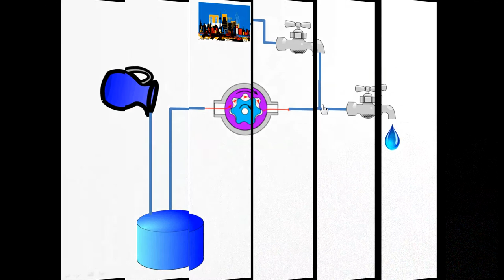Jon's Bus Conversion Part 63 - RV Rehab Part 1 of 3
In this episode I will be taking a brief detour from bus converting to help my son redo an RV that has a leaky roof. We will be starting the demo work and I will also be constructing a tarp building to keep the RV dry while and after we replace the ceiling and floor.